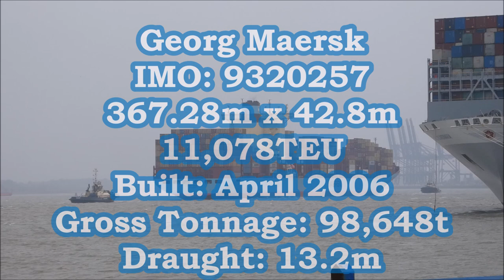Georg Maersk arrives to the Port of Felixstowe as the weather deteriorate. 10th March 2021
Georg Maersk 13.4m draught from Antwerp, planned port side to Felixstowe Trinity 7. Two tugs for berthing, 1st by the Platters centre lead aft and 2nd inside harbour at Fort Buoy forward. Both to be 3212's and both centre leads. Piling requests that they would like both of the 3212 tugs.   Svitzer Deben centre lead aft,  Svitzer Kent centre lead forward. Port swing in the middle of the harbour and back up to Trinity 7